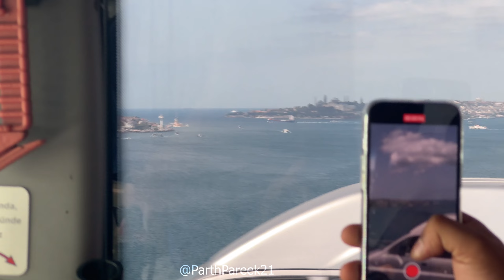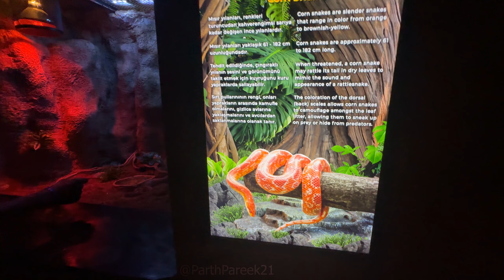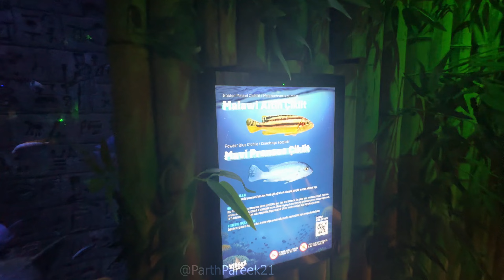[भाग 1] मनोरंजन पार्क || दिन 2 || तुर्की व्लॉग [Part 1] (Amusement park || Day 2 || TURKEY VLOG)